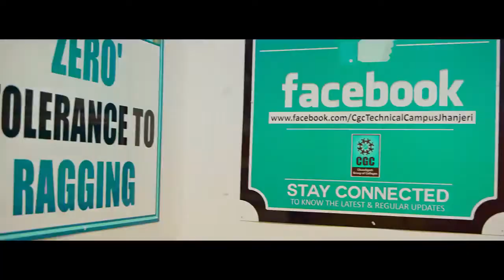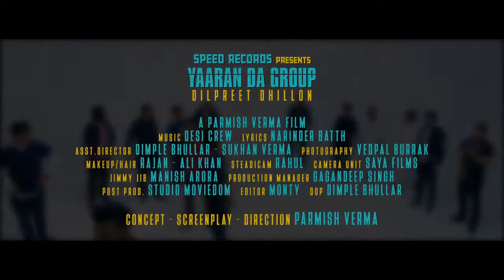Yaaran Da Group || Dilpreet Dhillon || Parmish Verma || Narinder Batth || Desi Crew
LYRICS OF SONG :

Gaddiyan di side line pichhe naiyo lad’de
Mashooqan pichhe hunde raule rappe je ni wad’de

Mashooqan pichhe hunde raule rappe je ni
Ho jado fade koi galawan
Paani sirron naal langhawan
Daula yaaran da sunaunda othe loriyan

Oh yaaran da group ohdo tod da ae chup
Jadon agga koi dikhaunda hawa khoriyan x (2)

Oh aalsi subah de saaton furti ni ugg di
Oh yaaran di bajaar adhi raat nu vi pugdi
Oh yaaran di bajaar adhi raat nu vi

Oh mere naal de jo sap ik dooje nalo up
Kehnde louniyan ji poniyan de doriyan

Jadon agga koi dikhaunda hawa khoriyan
Jadon..

Ho selfish bande bahuta chir na tapaunde ne
Time-toom veere chele chapte chakonde ne
Time-toom veere chele chapte

Ho daiye pehleyan nu pehal
Hai ni dillan vich mail
Aage jandiyan ni jo vi gallan koriyan

Ho batthan wala Batth
Paunda shauk diyan baggiyan
Phoote wangu jamma
Sidhiyan ne gallan sadiyan

Phoote wangu jamma
Sidhiyan ne gallan..

Ho deravad de khilaf yaar maar nu ni maaf
Meeh na rok diyan sebe diyan boriyan